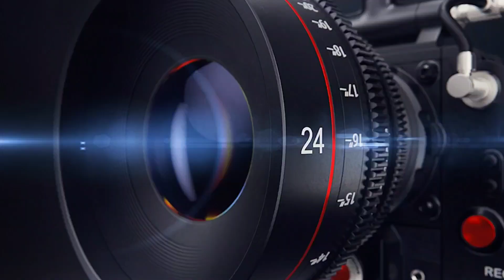Vídeo Iroka 2 0 FULL PubliempresasCol